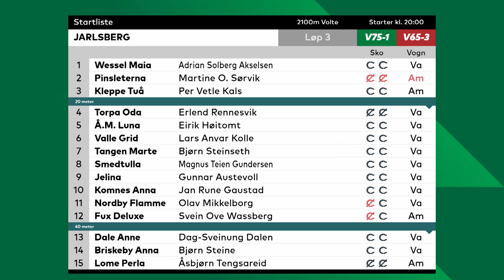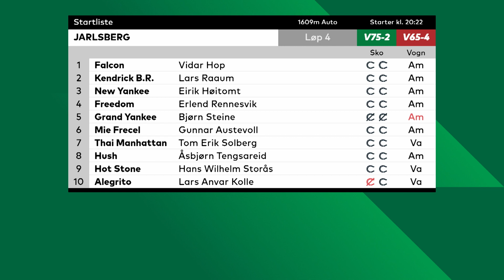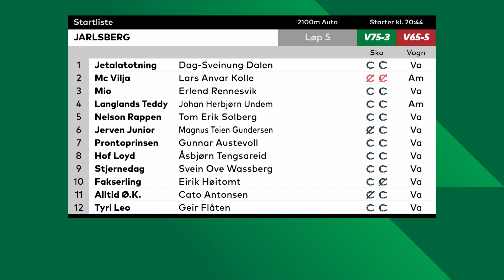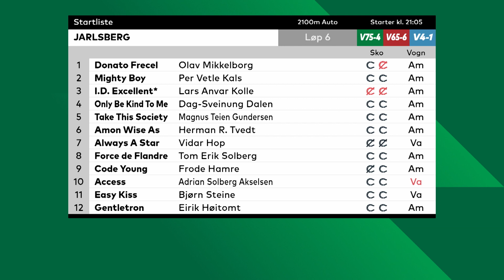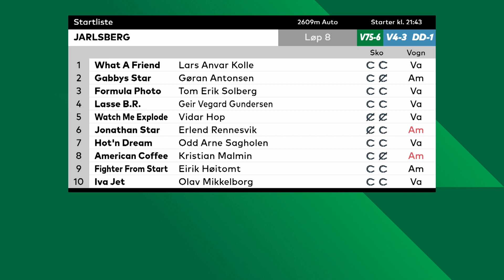V75-duellen til Jarlsberg 25. mars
Anders Mikkelborg og Vemund Madsen Drolsum møtes i V75-duellen, Herman Kihle er programleder.